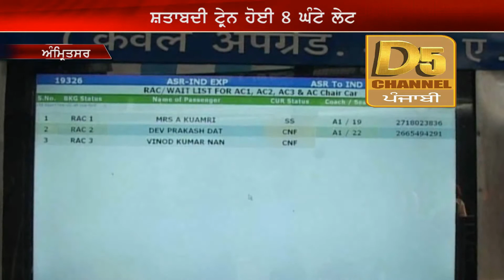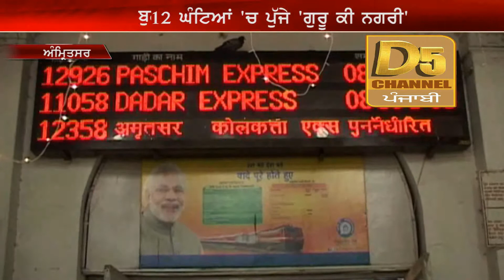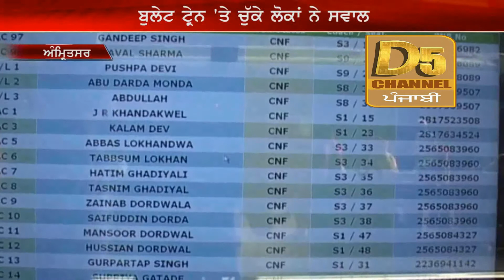Shatabdi Vs Bullet Train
Delhi-Amritsar Shatabdi late by several hours. Passengers feel the heat of Shatabdi which is counted in fastest trains of India. People have started questioning about functioning of yet to be started bullet trains in India